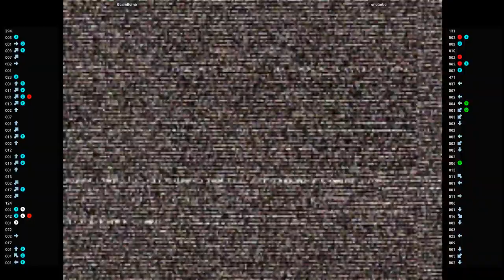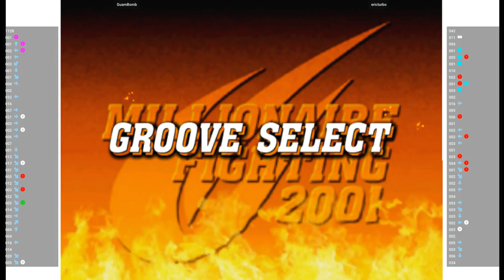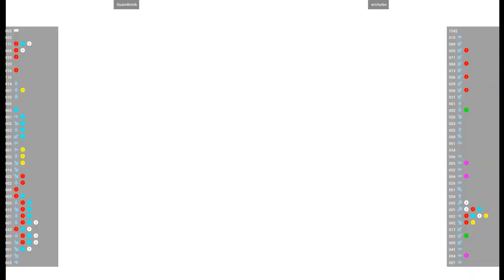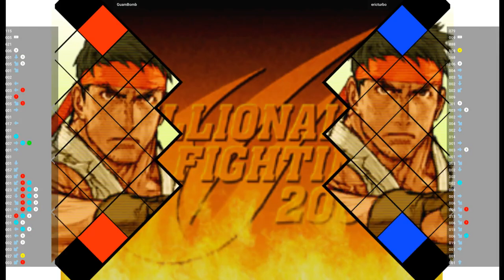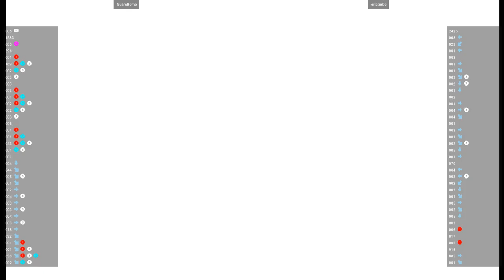CVS2 🕹 GuamBomb VS ericturbo